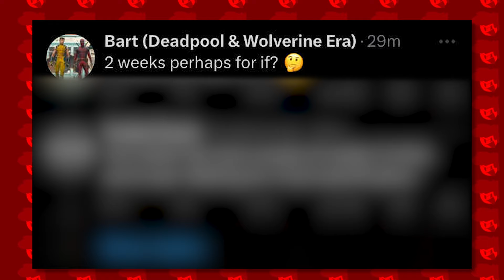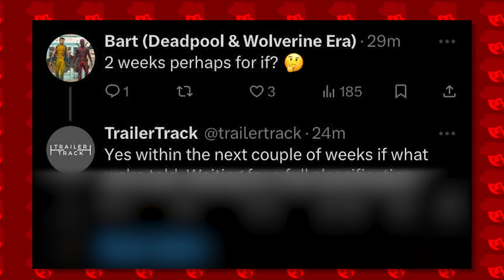NEW Sonic Movie 3 TRAILER COMING SOON?! [Next Week?]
WE GOT AN UPDATE ON THE SONIC MOVIE 3 TRAILER FROM QUITE A RELIABLE TWITTER LEAKER ACCOUNT, EXPLAINING THAT WE'LL APPARENTLY BE SEEING/KNOWING SOMETHING ABOUT THE SONIC MOVIE 3 TRAILER IN THE NEXT COMING DAYS, I AM VERY EXCITED AND HYPED RN, LIKE AND SUBSCRIBE AND STUFF PLEASEEEEE WE ARE VERY CLOSE TO 200,000 SUBSCRIBERS ANYWAYS YEAH THANKS :D:D:D:D:D:D
Movie Shadow Render by  @C_SonicDude
- Knuckles
- Promotion
- Sonic 3 and Knuckles
- Video game
- Storyline
- Gameplay mechanics
- Sonic fans
- Discussion
- Speculation
- Rumors
- Analysis
- Predictions
- Trailer
- Release date
- Sonic the Hedgehog
- Sonic franchise
- Sonic lore
- Sonic community
- Sonic merchandise
- Sonic collectibles
- Sonic toys
- Sonic comics
- Sonic animated series
- Sonic soundtrack
- Jim Carrey
- Ben Schwartz
- James Marsden
- Tails
- Dr. Eggman
- Robotnik
- Sonic Adventure
- Sonic Generations
- Sonic Mania
- Sonic Forces
- Sonic Colors
- Sonic Heroes
- Sonic & Knuckles
- Sonic CD
- Sonic 06
- Sonic Boom
- Knuckles
- Promotion
- SEGA
- Video game
- Movie news
- Entertainment news
- Sonic franchise
- Sonic lore
- Sonic community
- Sonic fans
- Sonic merchandise
- Sonic collectibles
- Sonic toys
- Sonic comics
- Sonic animated series
- Sonic soundtrack
- Jim Carrey
- Ben Schwartz
- James Marsden
- Tails
- Dr. Eggman
- Robotnik
- Sonic Adventure
- Sonic Generations
- Sonic Mania
- Sonic Forces
- Sonic Colors
- Sonic Heroes
- Sonic & Knuckles
- Sonic CD
- Sonic 06
- Sonic Boom
- Knuckles
- Sonic the Hedgehog
- SEGA
- Video game
- Animated series
- TV show
- Entertainment news
- Sonic franchise
- Sonic lore
- Sonic community
- Sonic fans
- Sonic merchandise
- Sonic collectibles
- Sonic toys
- Sonic comics
- Sonic soundtrack
- Tails
- Dr. Eggman
- Robotnik
- Sonic Adventure
- Sonic Generations
- Sonic Mania
- Sonic Forces
- Sonic Colors
- Sonic Heroes
- Sonic & Knuckles
- Sonic CD
- Sonic 06
- Sonic Boom
- Action-adventure
- Superhero
- Knuckles the Echidna
- Sonic's ally
- Sonic's rival
- Sonic's friend